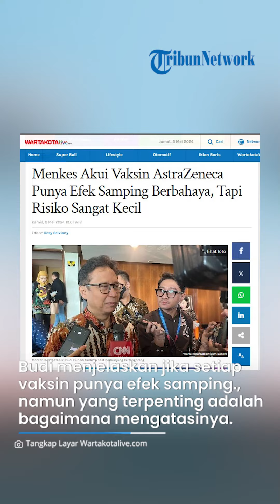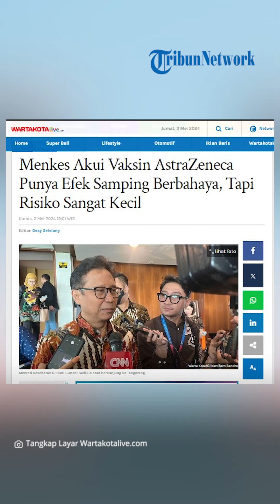Menkes Akui Vaksin AstraZeneca Punya Efek Samping Berbahaya, Tapi Risiko Sangat Kecil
TRIBUNSOLO.COM - Menteri Kesehatan Budi Gunadi Sadikin mengakui bahwa vaksin Covid-19 merek AstraZeneca memiliki efek samping berbahaya.

Namun kata Budi Gunadi Sadikin persentase efek samping tersebut diderita oleh pasien sangat kecil.

Selain itu kata Budi, efek samping tersebut sudah teridentifikasi dan sudah dilakukan riset oleh pihak AstraZeneca.

"Ada memang dampak-dampak soal vaksin itu tapi dampaknya itu minimal sekali. Itu sebenarnya yang harus berimbang juga beritanya untuk dilihat nanti," kata Budi dikutip dari Tribunnews.com, Kamis (3/4/2024).

Budi menjelaskan jika setiap vaksin punya efek samping. Namun yang terpenting adalah bagaimana mengatasinya.

"Itu sudah lama risetnya. Itu ada dampaknya, sekarang. Tinggal kita lihat apa bila dampaknya terjadi, itu harus ditangani," lanjutnya.

Hingga saat ini, kata Budi belum ada laporan dari Indonesia Technical Advisory Group of Immunization (ITAGI) mengenai efek samping langka ini.

"Itu sudah lama risetnya, itu sekarang tinggal lihat apabila dampaknya terjadi itu harus ditangani. Tapi sampai sekarang sih laporan ITAGI (Indonesia Technical Advisory Group of Immunization) belum ada dampak tersebut," pungkasnya.

Sebelumnya produsen vaksin Covid-19 AstraZeneca mengakui vaksin yang diproduksi bisa memicu efek samping langka bahkan hingga kematian.

Pernyataan pihak AstraZeneca dimuat usai sejumlah keluarga kecil di Inggris menuntut salah satu produsen vaksin Covid-19 tersebut.

Artikel ini telah tayang di WartaKotalive.com dengan judul Menkes Akui Vaksin AstraZeneca Punya Efek Samping Berbahaya, Tapi Risiko Sangat Kecil,

VP: TEGAR